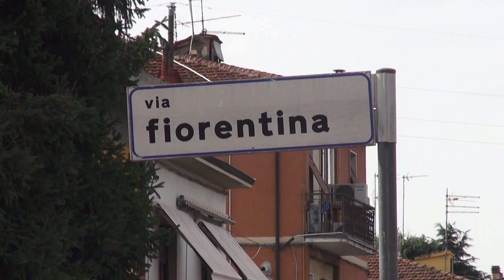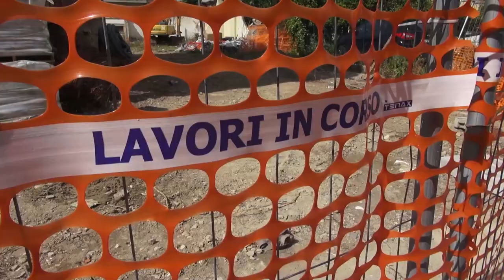Via Fiorentina, lavori come da cronoprogramma: a metà ottobre l'arrivo delle ruspe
Come da cronoprogramma l'arrivo delle ruspe in via Fiorentina per lo scavo del sottopasso è previsto per metà ottobre, una volta concluso l'intervento sui sottoservizi.
Potrebbe essere vicina la svolta per il cantiere di via Fabio Filzi, dove dovrebbe sorgere la nuova sede della Polizia Municipale di Arezzo.